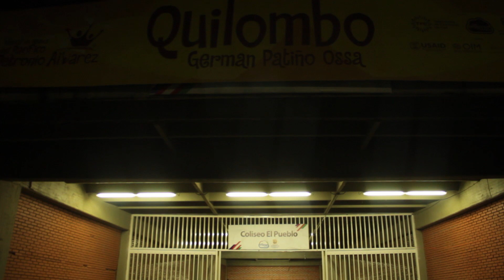Viche, Petronio y legado - FRENTE AL LENTE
Esta semana traemos una nota sobre el Viche, la bebida representativa del pacifico que se apodera del Festival del Petronio Alvarez.